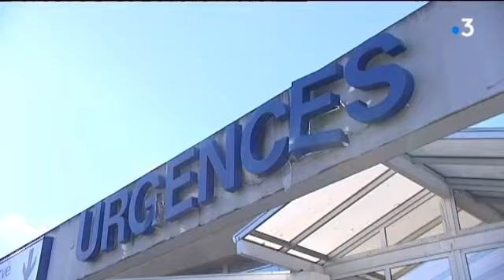Interview de Thomas Mesnier, député LREM et médecin urgentiste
Le député La République en Marche Thomas Mesnier était l’invité du journal de 19h, présenté par Marie-Ange Cristofari mercredi 4 avril. Alors qu’a débuté une grève aux urgences de Rochefort, il est revenu sur la mission que lui a confiée Agnès Buzyn, ministre de la Santé.